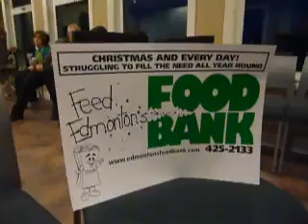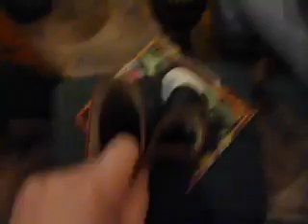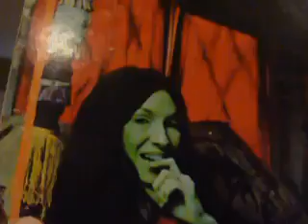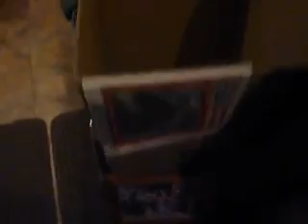WORLD HUMAN RIGHTS DAY DRUM CIRCLE December 10 2011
Drum circle led by MARCUS FUNG at WORLD HUMAN RIGHTS DAY awareness-action event volunteer arranged by RAIN STRATKOTTER member of 40 DAYS OF REHAB ARTISTS CO-OP.